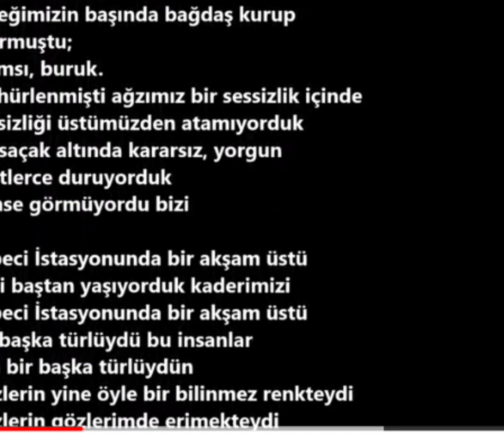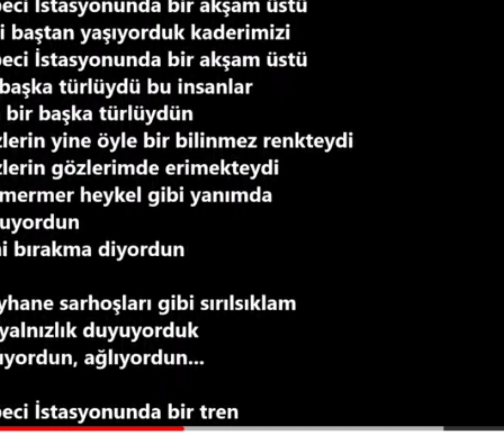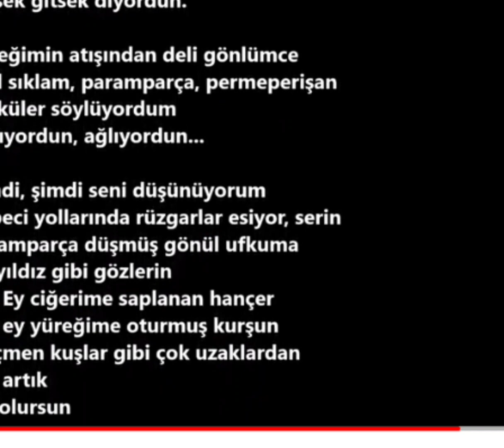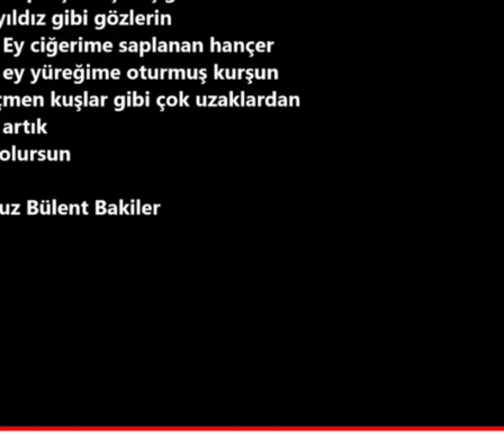Cebeci İstasyonu ve Sen - Yavuz Bülent Bakiler